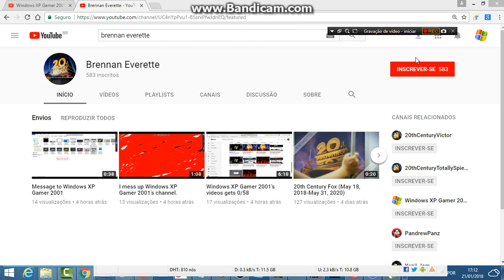I messed up Brennan Everette's channel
I hate you so extremely much Brennan Everette!